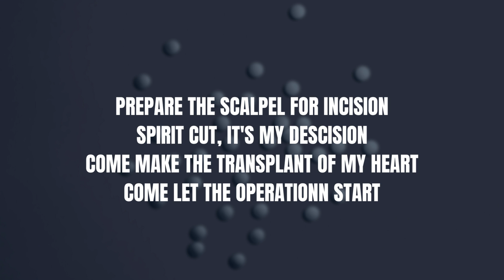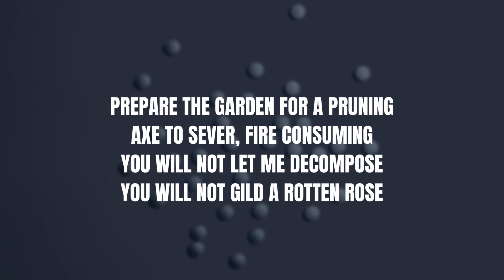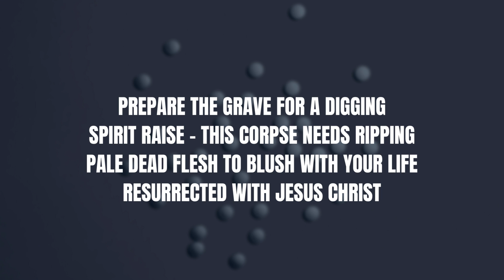Transplant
dark sound sanctification